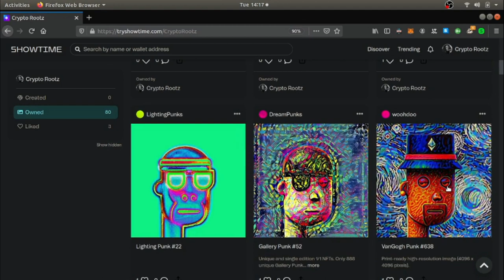Why are you still buying & selling Cryptocurrency ? Level up Ya Crypto Game Son! Links in the Bio.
1 hour Crypto Consultation = $80/hr USD, $60 in ETH or Bitcoin or

-Linux Tutor
- Simple Hacking
-Web Design

32qBVyfcfkca9SikEt6CB6t2qQ8RzFwFKA

BAT:0xCed2f0dcb70757339F7072A3ffA08a4A73497435